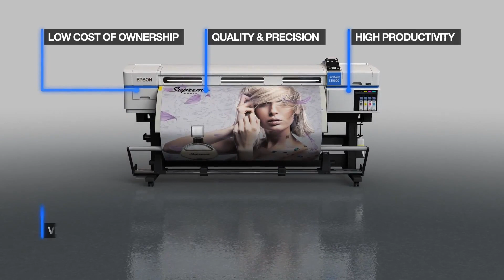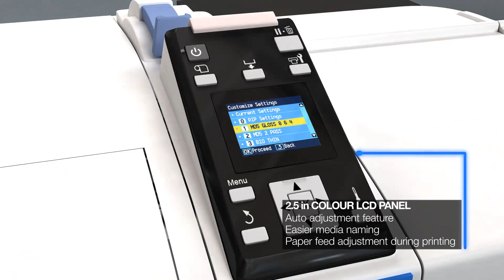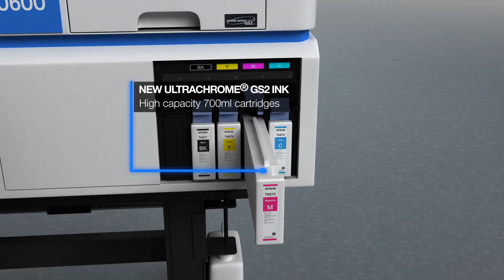Epson SureColor SC-S30600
Bigger Color and Bigger value. Bigger Possibilities. Epson SureColor SC-S30670 is designed to deliver exceptional quality at a low total cost of ownership. Its advanced Micro Piezo Thin Film Piezo(R) (TFP) print head, eco-friendly UltraChrome GS2 inks and large format output open up new possibilities for all types of indoor and outdoor commercial printing applications including posters, signs, banners, backlit panels, interior decorations, exhibition panels and more.